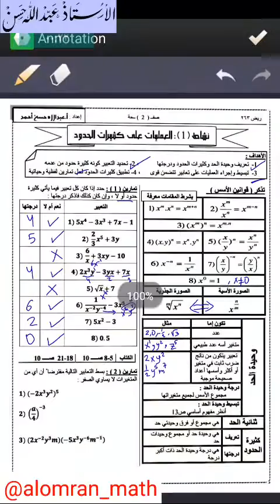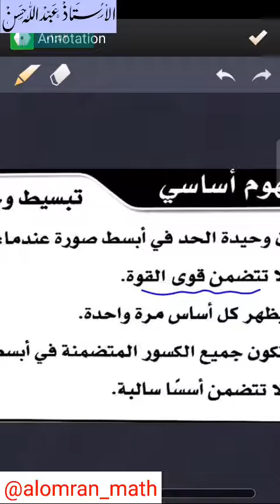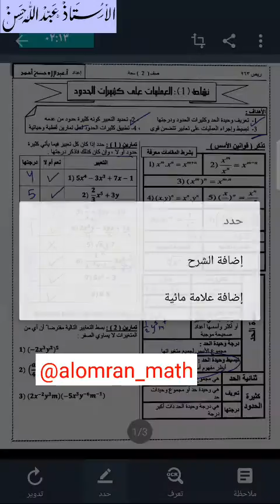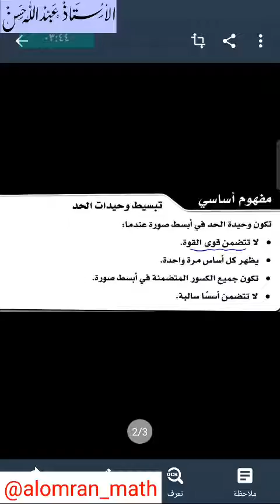02 ريض 263 / العمليات على كثيرات الحدود 2